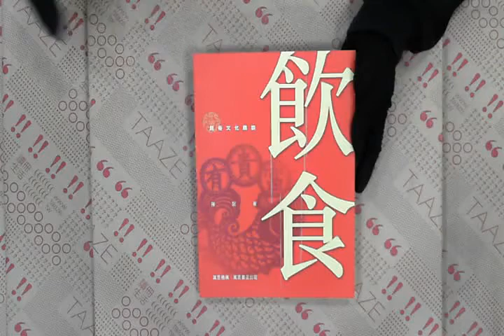TAAZE｜飲食 二手書書況 9621427657